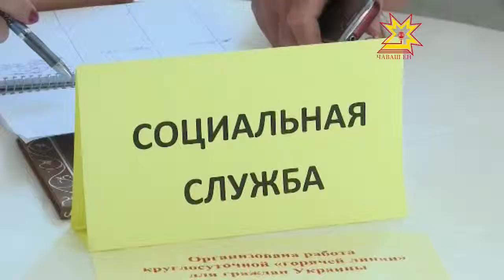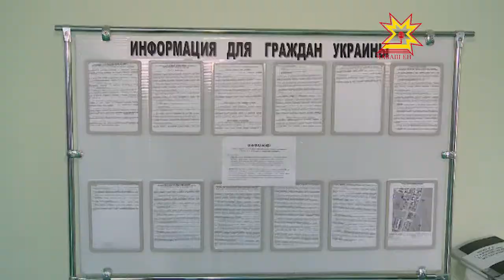Михаил Игнатьев Украинăран тарса килнисемпе тĕл пулчĕ.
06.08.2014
Паян республикăра Украинăран тарса килнĕ 600 яхăн çын хÿтлĕх тупнă. Вĕсенчен пĕр пайĕ пирĕн республикăра тĕпленме палăртать, теприсем вара вăрçă вĕçленсен тăван тăрăхне таврăнма ĕмĕтленеççĕ. Кирек мĕнле пулсан та Чăваш Енре пурăннă тапхăрта вĕсене пур енлĕн пулăшма тăрăшĕç.